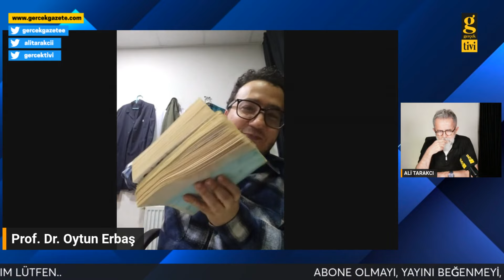MAVİ KAN GRUBU NEDİR? KİMİLERİ ŞIPSEVDİYKEN, KİMİLERİ NEDEN SEVEMEZ? PROF. DR. OYTUN ERBAŞ